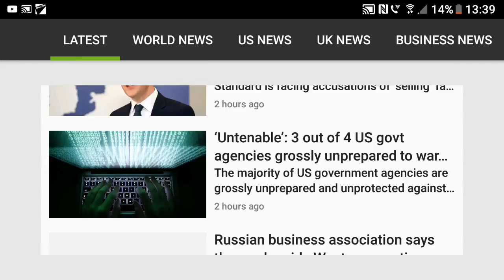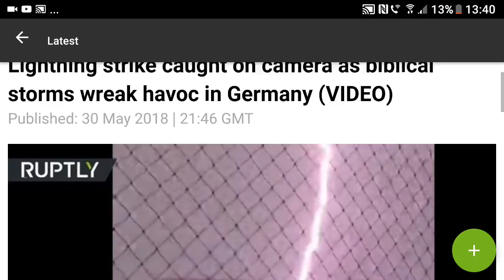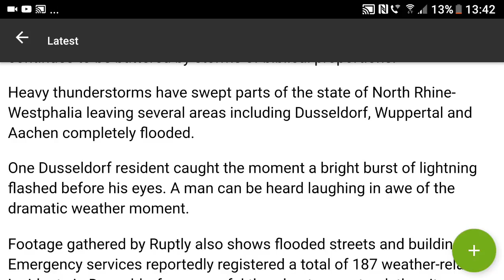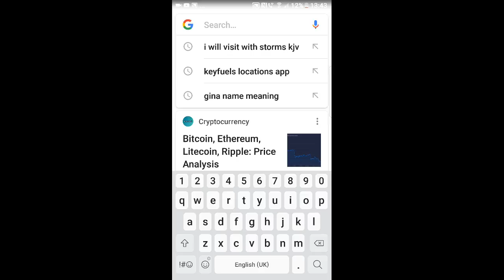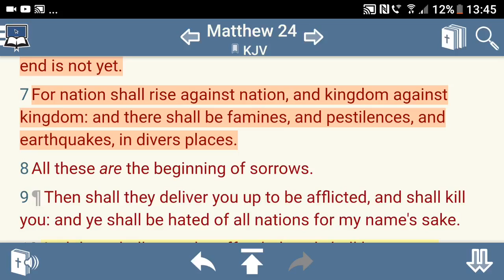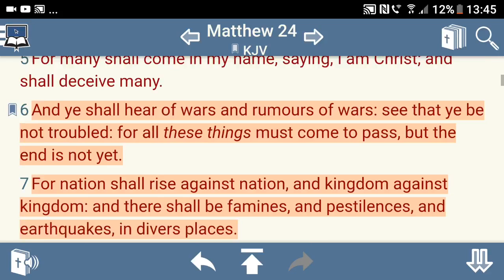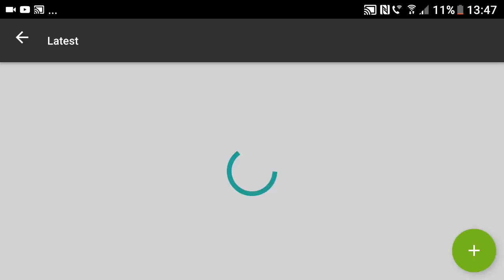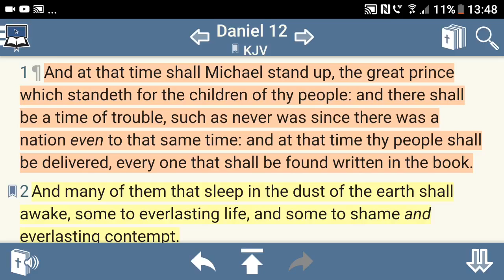Storms Hitting Biblical Proportions (GMSStrongInFaith)